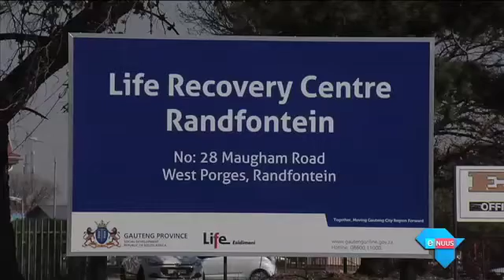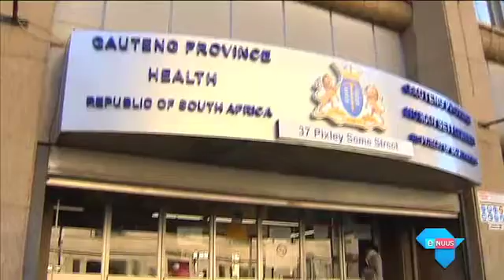Gesinne ly weens Gauteng-besluit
Soweto, 16 Augustus 2016 - Die impak van die Gautengse provinsiale regering se nuwe benadering tot geestesgesondheid het vir sommige gesinne reeds rampspoedige gevolge gehad. In sommige gevalle is gestremde pasiënte, wat vantevore in gespesialiseerde sentrums behandel is, nou in die sorg van hulle families, en baie van dié versorgers kan bloot nie alleen die mas opkom nie.